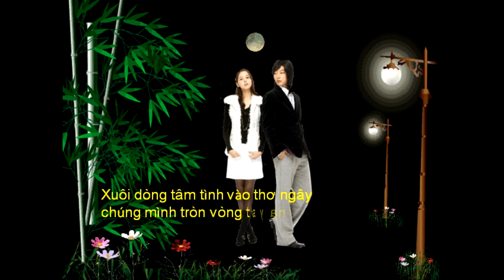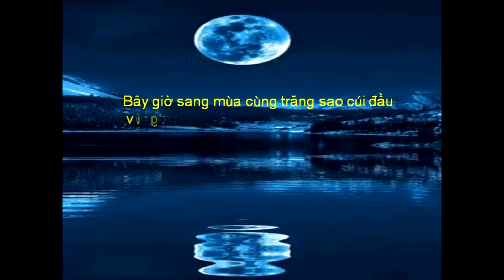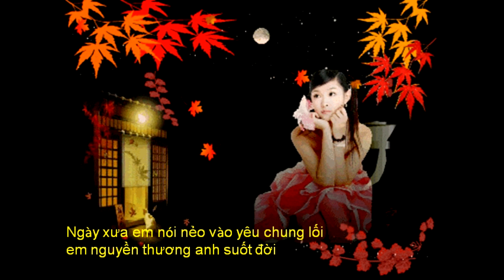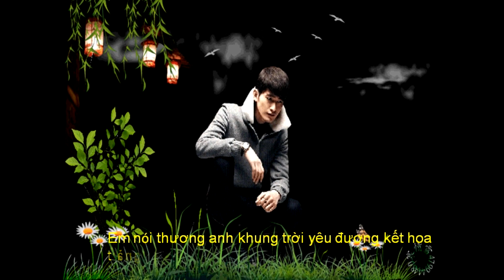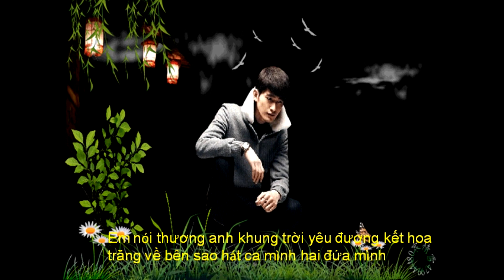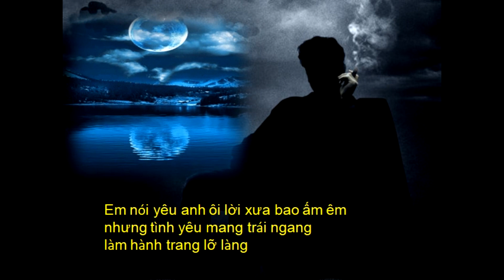NGÀY XƯA EM NÓI